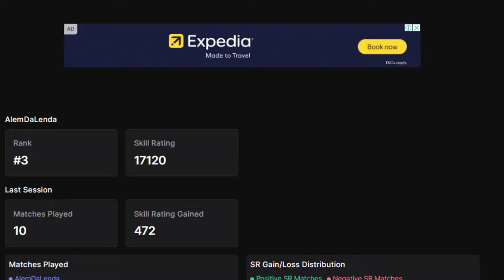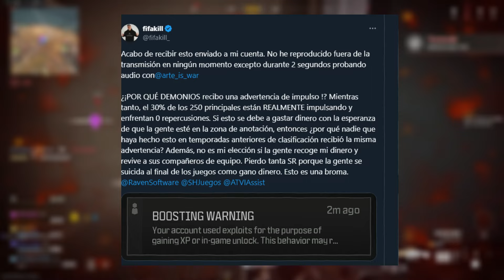ME ENCONTRE AL TOP 3 DE WARZONE RANKEDS USANDO HACKS - TIENE AIMBOT!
los tramposos siguen siendo descubiertos en warzone rankeds, top 3 del mundo usando hacks